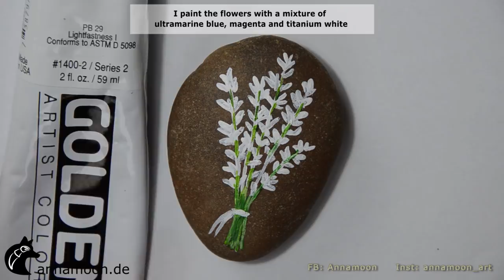Rock painting lavender steine bemalen lavendel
Rock painting time again. In this video I show you a rock painting where I am painting lavender.

When the rock painting is dried I always do 2-3 coats of glossy varnish on it (Liquitex).
For this rock painting I used acrylics from Golden and Daler Rowney.